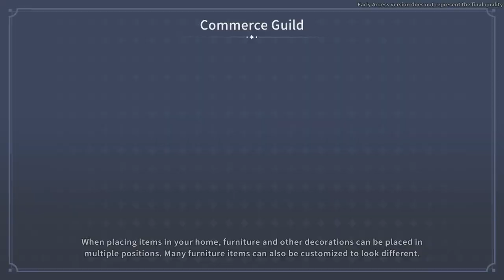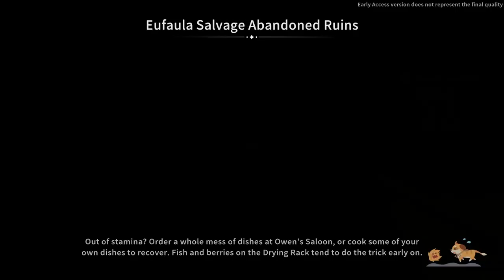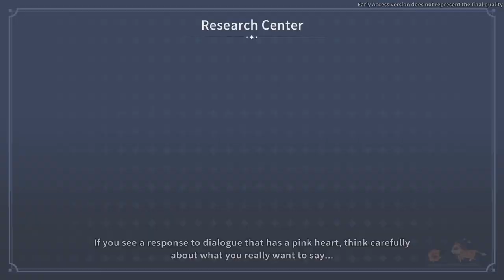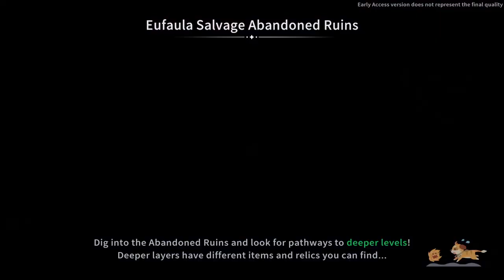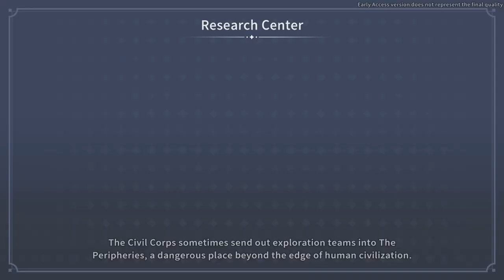Donations to Rebuild the Bridge | My Time at Sandrock Early Access 20